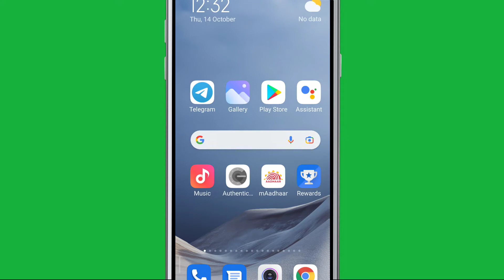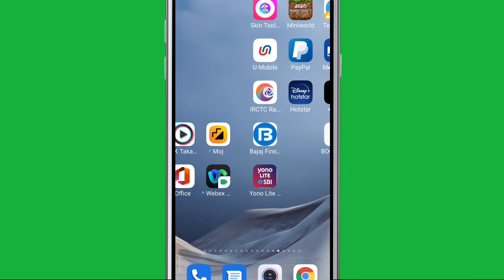How To Fix Cannot Run | Not Working & Not Open Problem Solve in iMobile Pay App